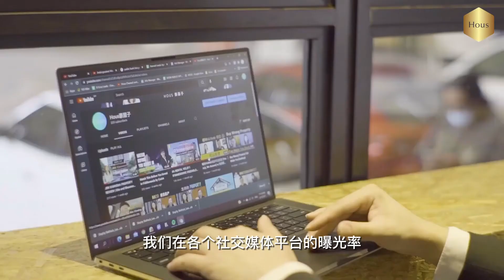为什么选择对的房产公司那么重要 | Hous Malaysia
【Property Agent会遇到的最大问题‼】快来看看你中了多少
Property Agent虽然算一份高薪工作🤔 但是Agent们背后吃了多少苦只有自己知😢 今天就以 团队的角度 来看看 Property Agent 都会遇到什么问题。
1️⃣ 客源 & 货源问题
👉 Agent 需要一边Call Owner List 找货源📃, 需要打广告📊 还需要带顾客看房子🏠 还有其他一堆杂事… 可是一个人的时间就这么多 什么都自己来根本就做不及😫
✨ 如何解决: HOUS 不止给予你源源不绝的货源与客源😍, 还赐予你一班 共同进退的伙伴, 整合资源一起Fight💪‼
2️⃣ 没有专业的培训
👉 很多人加入之前, 都被保证过 不会教到会 🤔, 加入之后Leader却根本没空搭理…最后还是自己乱枪打鸟。约不到顾客Leader只会说是number game😓 就是自己Call的还不够多。
✨ 如何解决: HOUS 提供 7天LegendTraining, 来提高服务的专业度‼ 完整的房地产课程从准备、打广告、约顾客、Presentation 到Closing统统都教💪！(每个阶段会遇到什么问题, 我们都有一套完整的对应方式🥰)
3️⃣ 没有完整的系统
👉 有些团队加入了, 也是完全没有方向也没有策略的在做😓 一整天虽然Call了一堆顾客 讲到口水都干了 却不懂自己今天完成了什么😩 就只是一味地乱枪打鸟…
✨ 如何解决: HOUS 公司平台会协助你, 帮你打造个人品牌😎 让客户自动找上门❗❕ 我们有自己的系统管理客户名单, 让你 一键 Follow up (超方便❗)
HOUS 作为一支强大的 房地产团队😎 有着来自各方面的人才
今天只要你敢拼, 公司就敢投资在你身上❗❕ 就算是 0基础 0经验, 我们都有把握把你栽培成 独当一面 的领导💥🔥
不看昨天谁是你 只看今天你是谁 | 这是一个改变你自己, 和你家族命运的机会💪
点击下面的链接👇 我们好好谈谈这份事业